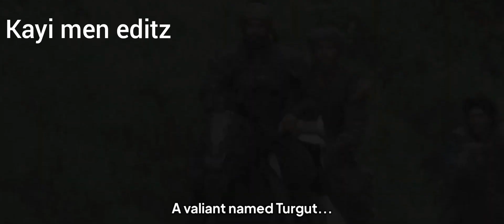kurulus osman sezon 3 trailer kayi men editz